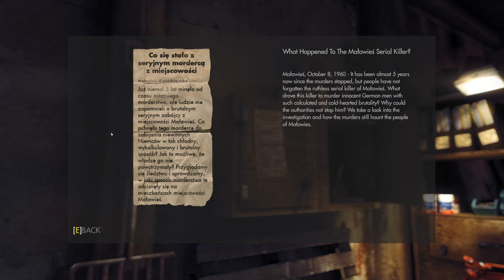Wolfenstein: The New Order [3] Home, Sweet Home